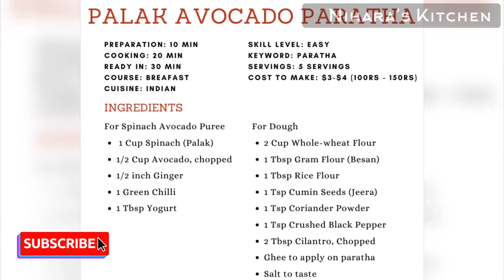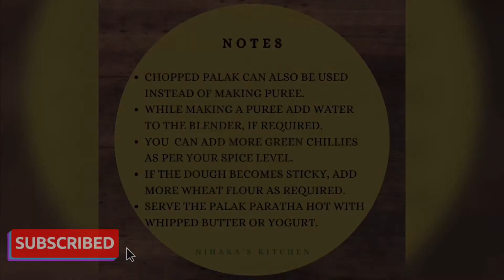Soft and Healthy Palak Avocado Paratha Recipe | Spinach Avocado Paratha Recipe | Flatbread Recipe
Palak Avocado Paratha Recipe | Spinach Avocado Paratha Recipe with detailed step-by-step video instructions. This healthy paratha / flatbread recipe is made with spinach avocado puree, some spices and shallow fried in ghee, its deceptively delicious. This paratha is nothing fancy, but a simple basic recipe which is perfect for kid's lunch boxes or for the busy weekday's breakfast / lunch. It's always challenging to prepare something healthy and which matches your taste buds. This is the perfect paratha recipe, which your family is gonna love. So, don't wait any longer, follow the step-by-step instructions of this spinach avocado paratha recipe and relish the soft, tasty and healthy paratha with whipped butter (loni) or yogurt.

Cooking Our recipes? 👩🏽‍🍳
SEND US THE PICTURES📸 ON!